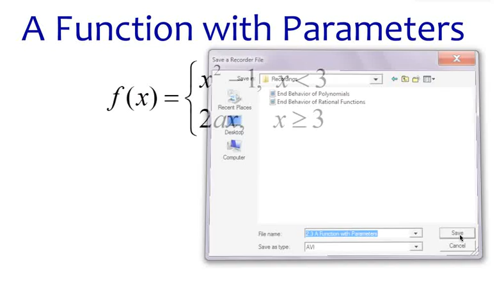2 3 A Function with Parameters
This video shows how to choose the value of a parameter to make a piecewise function continuous.